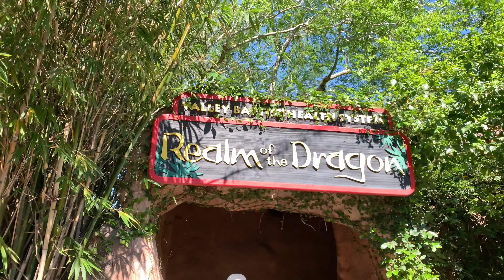South Padre Island Family Reunion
We drove down through Houston and then went to South Padre with Gramma Sharon, The Woods family & Claire, The Joseph & Hannah Craigen family, The Douglas & Melissa Craigen family, Blake and Chloe Lee & Alexa family, Steve & Mary family, Tracie Fitzhugh. We then drove back through Waco and stopped at The Magnolia.